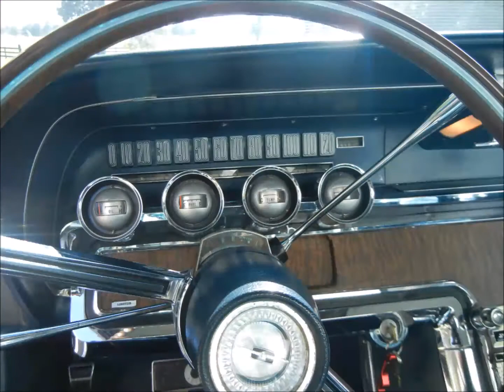66 Thunderbird Landau